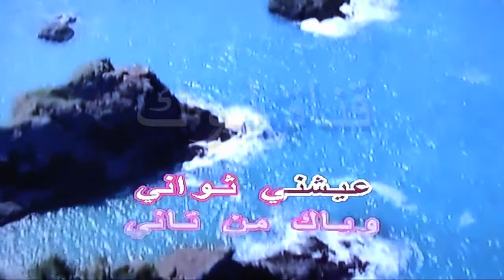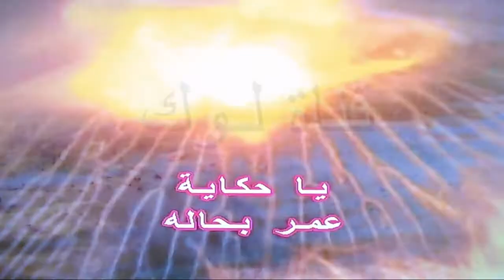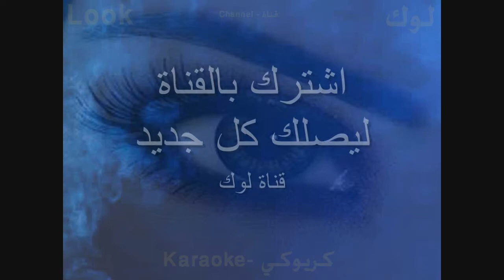مشتاقة - اصالة - كاريوكي - قناة لوك - اغاني عربية